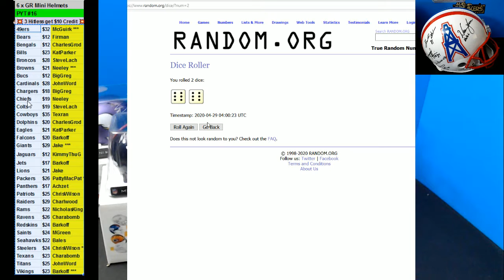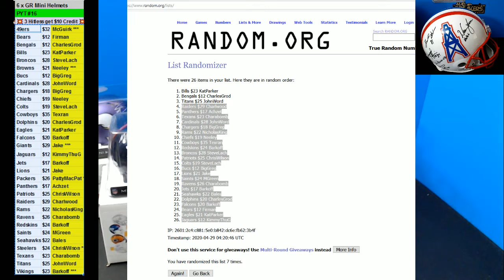04 28 2020 PYT #16 6 x 2020 Gold Rush Mini Helmets